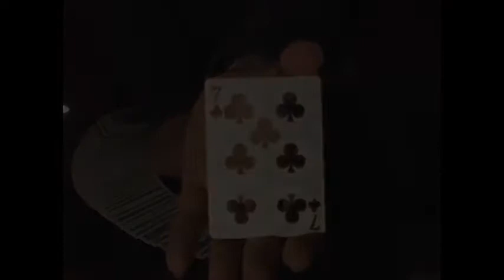Saturn Magic -Missing by Charlie Frye and Alan Wong - Trick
to purchase this item or view our fantastic range of other magic products